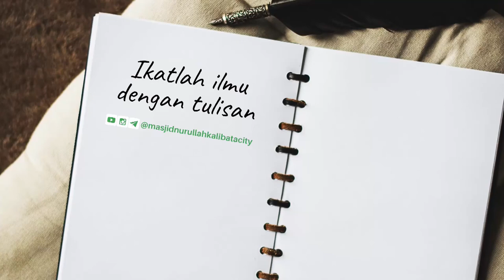PENYESALAN DI HATI MEREKA ~ Ustadz Hasan Al Jaizy, Lc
Kajian Islam Ilmiah Masjid Nurullah Kalibata City
Tafsir Al-Aisar Surat Ali-Imran (156-160)

Ustadz Hasan Al-Jaizy, Lc.

Ahad, 25 Muharram 1442 H / 13 September 2020
Ba'da Subuh